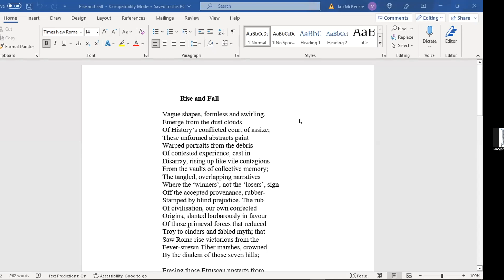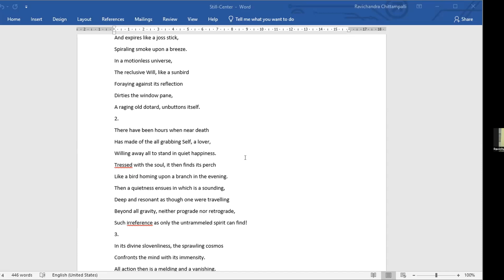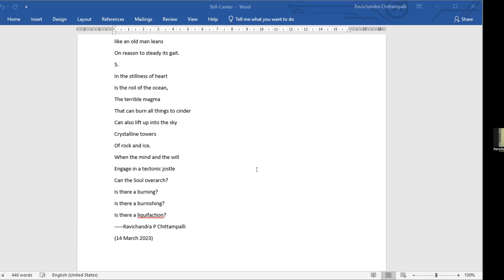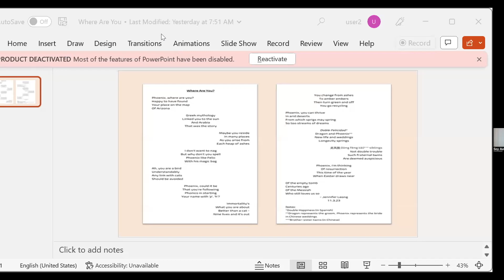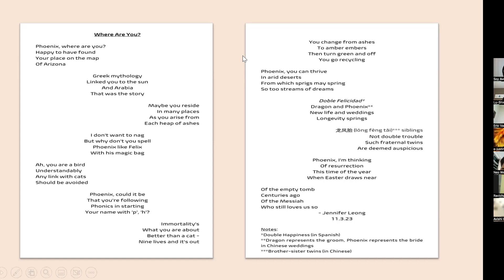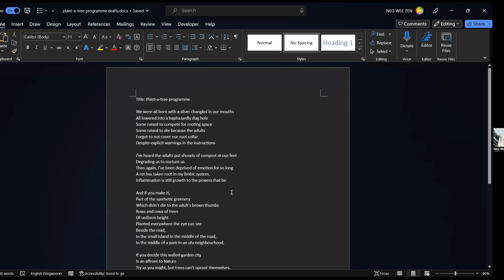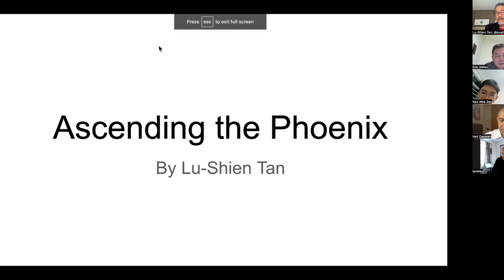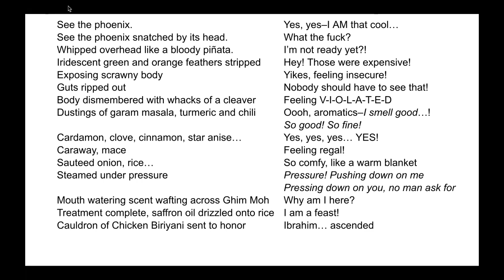Between The Lines "Phoenix: Starting Over" with Eric Valles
Recorded on March 14, 2023 at Between The Lines, an event attracting renowned international poets and audience from Oceania, Asia, Europe and the Americas.

Every Tuesday, 8am to 10pm Singapore time, 5am Arizona time.

Visit Q's BLUE WORLD on Facebook for Between The Lines show links and respond to our artists asynchronously by posting on the thread: